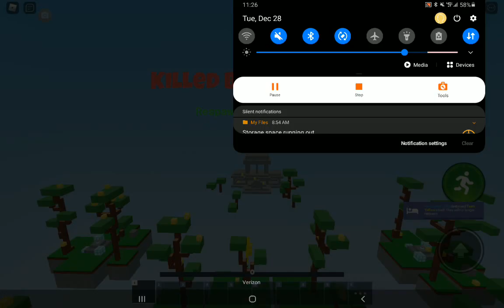hippo trailer for 2022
hi hippos this is the tralier for 2022 of this channel we will play bedwars,piggy,flood escape 2,theme park tycoon  2 and more!